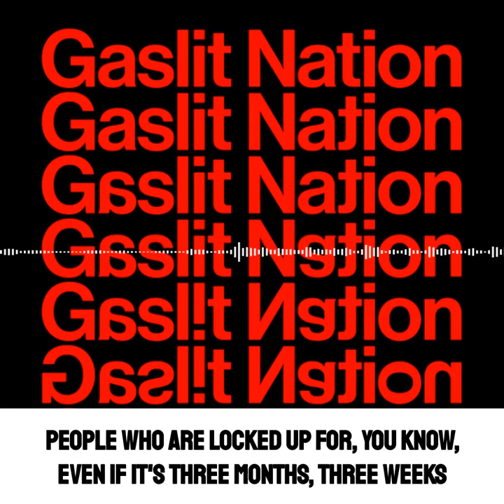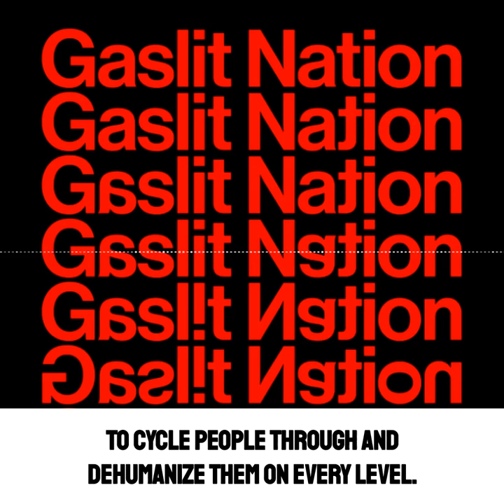Gaslit Nation // Eliza Orlins: We Need to Ensure There Are Accessible Alternatives to Incarceration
Gaslit Nation, 03 February 2021
Fight for the Vulnerable: The Eliza Orlins Interview

@elizaorlins: "We need to ensure there are alternatives to incarceration that are accessible to people and that they are the rule rather than the exception."